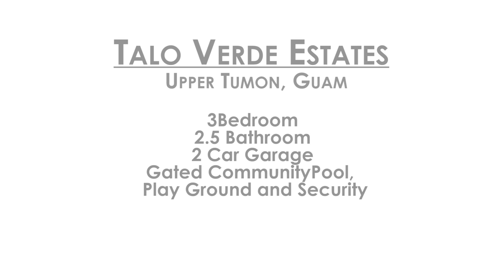talo verde estates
located in Upper Tumon

3 bedroom
2.5 bathrooms
2 car garage
security and gated community
swimming pool
Play ground